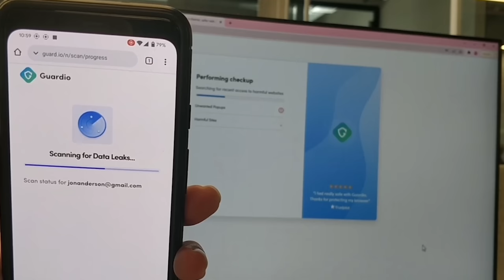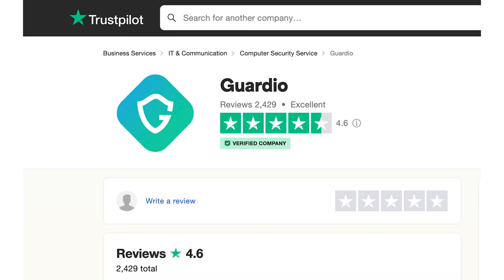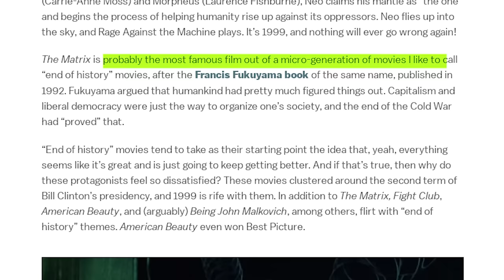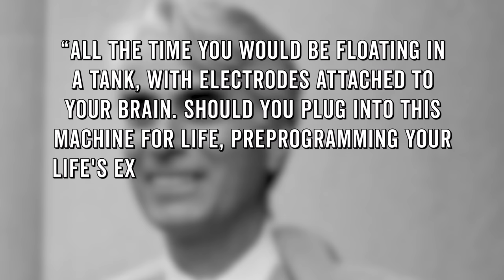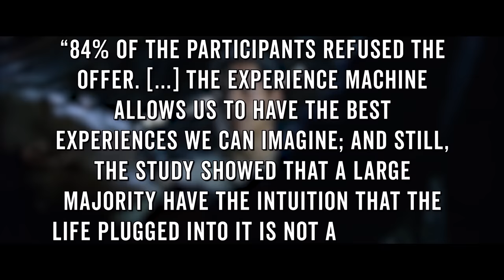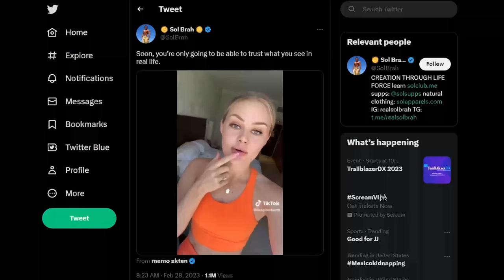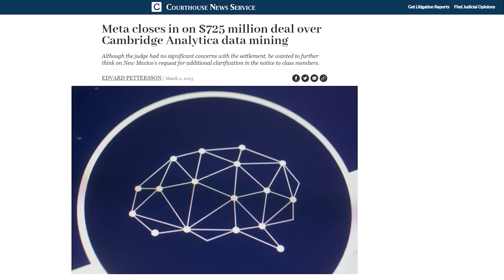Is Reality Obsolete?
Should We Enter The Matrix?

Long before The Matrix debuted in 1999, philosophers have asked whether we’d all be happier plugged into a VR machine, rather than living our lives in cold hard reality. (Spoiler: They usually say no) But as VR gets better, and the world gets worse, that question feels a lot different than it did at the turn of the millennium. So is it finally time to plug in? Let’s find out in this Wisecrack Edition: Would We All Choose the Matrix Today?

Researched by Michael Lodato
Edited by Brian M Kim